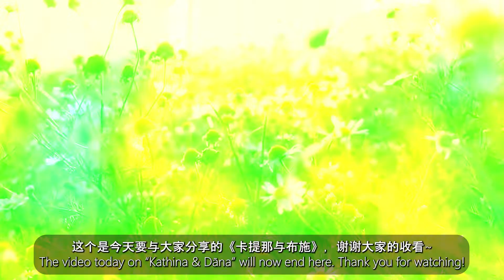🌼 卡提那与布施🌸Kathina and Dāna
大家好，之前和大家分享了《卡提那的缘起》与《卡提那庆典的意义》✨ 那么卡提那庆典和布施有什么关联呢❓大家想要完成布施又需要什么条件呢❓
让我们一起透过此视频了解《卡提那与布施》吧💕

*视频内容使用了一部分《卡提那填填乐》参加者们的作品。🎨
萨度! 萨度! 萨度!🙏

Hello everyone, we have explored the “Origin of Kathina” and “The Significance of Kathina Day” previously. Well, what is the relation between Kathina Day and Dāna❓ What are the conditions required for us to perform a complete act of dāna❓
Let's watch this video to know more about Kathina and Dāna 💕

*This video's content has used some of the submissions from participants of "Kathina Fun Colouring" 🎨